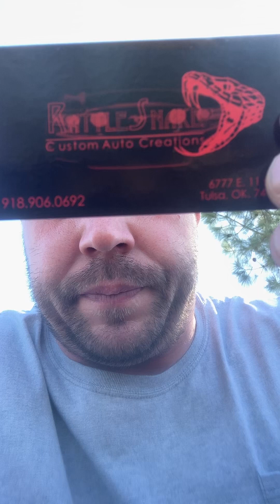Today was Guccis